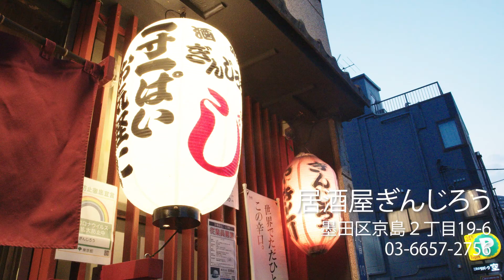ぎんじろう さん紹介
第3回すみだストリートジャズフェスティバルinひきふねON LINE